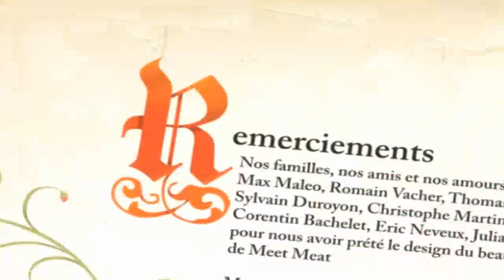Seductive Love | Hilarious Short Animation (Valentine's Day Edition)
A high-born lady and a young knight are frolicking in the forest when they come across Excalibur, which leads them to a silly game of seduction. Warning: Viewer's Discretion advised.

💕💕💕Want to Thank Me or enjoy my videos?💕💕💕

Synopsis and Credits:
Ajoutée le 8 sept. 2014

Court-métrage d'animation de fin d'études (promotion 2013).

Réalisateurs : Augustin Clermont, Gilles Cortella, Marthe Delaporte, Clement De Ruyter, Maïlys Garcia, Gaspard Sumeire, Pierre Rütz.
Acteurs : Vincent Demoury, Marie-Aline Roule.

Synopsis :
Une châtelaine et un jeune chevalier batifolent dans la forêt lorsqu'ils découvrent Excalibur. Ils se lancent alors dans un jeu de séduction délirant.

A high-born lady and a young knight are frolicking in the forest when they come across Excalibur, which leads them to a silly game of seduction.

Distribution :
La distribution des films produits par GOBELINS, l'école de l'image est assurée par L'Agence du court métrage.
"F'ol Amor"

Remember to not click this link. Will cause popup "virus" thing